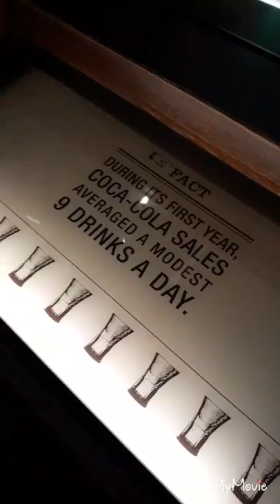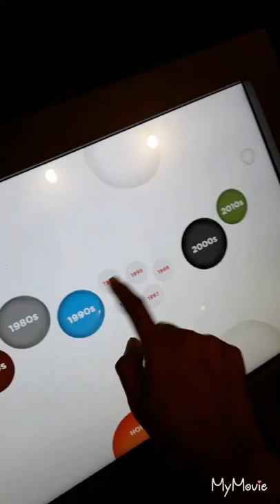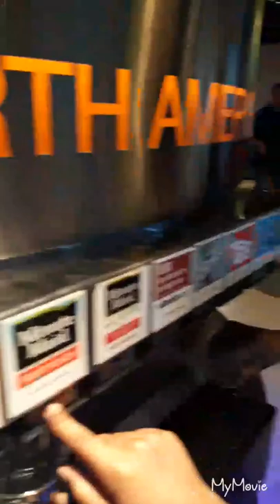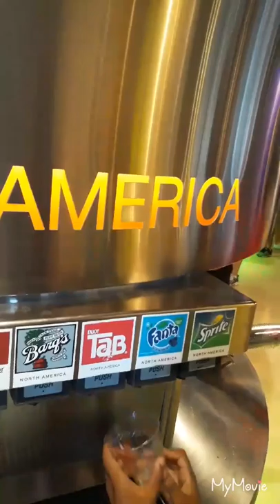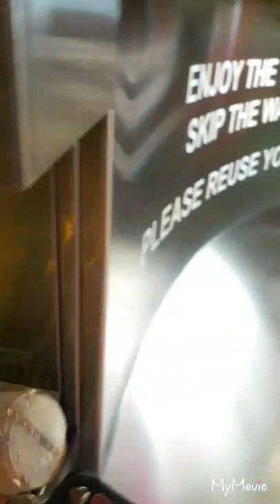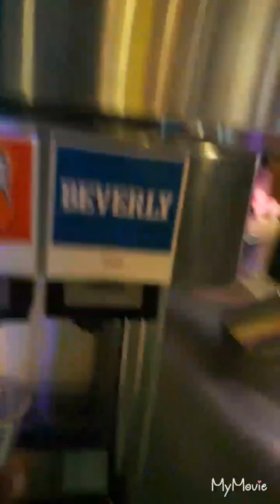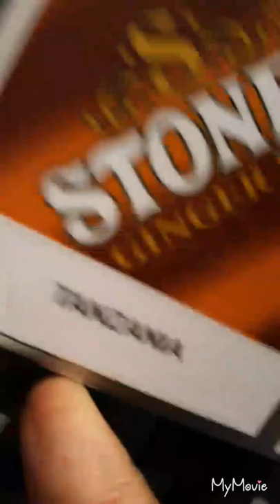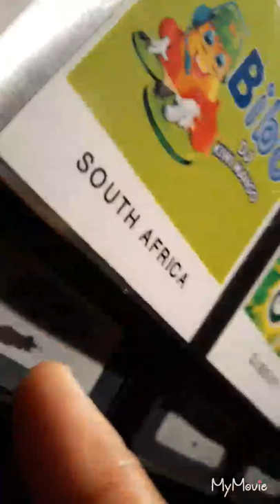World Of Coca-Cola w/Dream Factory: Vlog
The Dream yesterday was to go to the World of Coca-cola...and that's exactly what Liyah & her mom did. Full video coming Soon.

Liyah: @ktea.dreamfactory
Eugina: @eugina.kteapparel